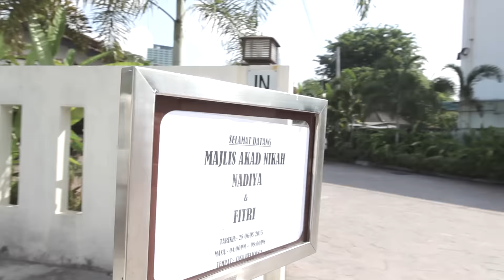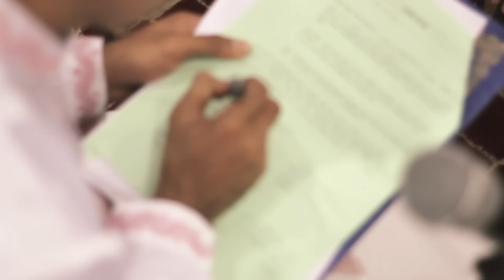Raja Sehari ᴴᴰ : Majlis Pernikahan Fitri & Nadya (Highlight)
Another Malay Wedding Cinematography by Raja Sehari:
The Malay Wedding Video - Solemnization of Fitri & Nadya (Highlight) held at Casa Heliconia.